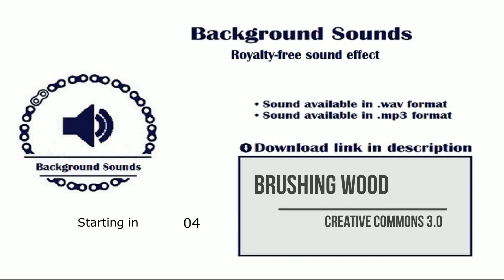Brushing Wood | No Copyright Sound Effect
🔊 Sound effect info:

Brushing Wood recorded by Caroline Ford

Creative Commons Attribution 3.0 Unported (CC BY 3.0)

📋 Rules :

- You can use the music for commercial use, but you CAN NOT sell the sound effect